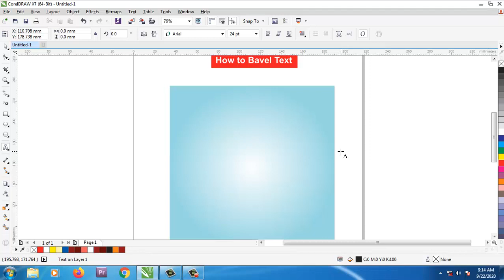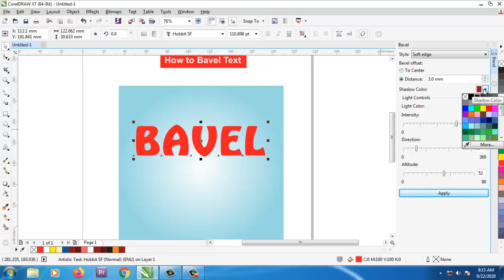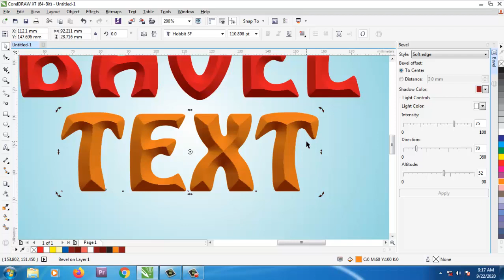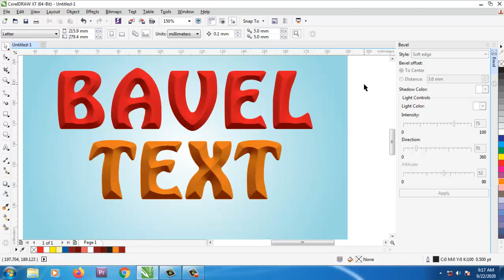Bevel Effect in Coreldraw | How to use Bevel Effect on Text in Coreldraw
In This video we learn How to use Bevel Effect on Text in Coreldraw.